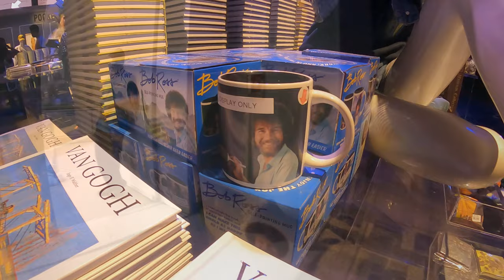Immersive Van Gogh - NYC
A visit to the Immersive Van Gogh Exhibit at Pier 36 in NYC.  August 15, 2021.

00:00 Entrance
00:19 Exhibit
15:21 After Exhibit
16:31 Gift Shop
18:20 Exit
18:52 Pier 36 Walk